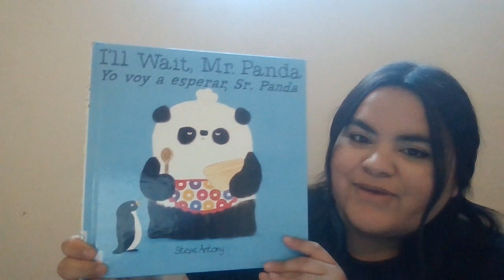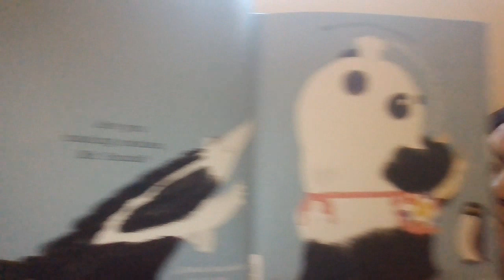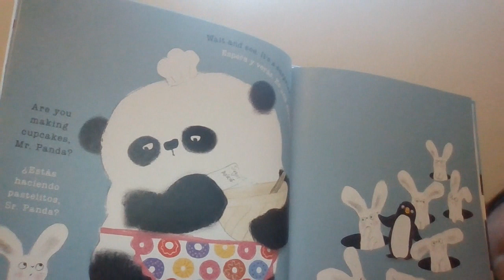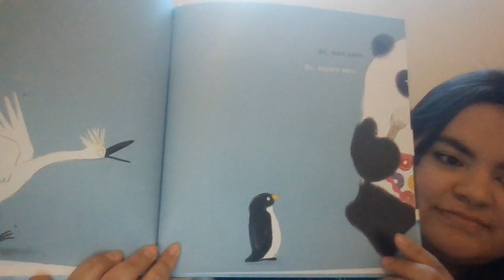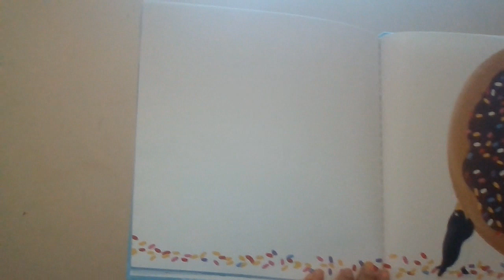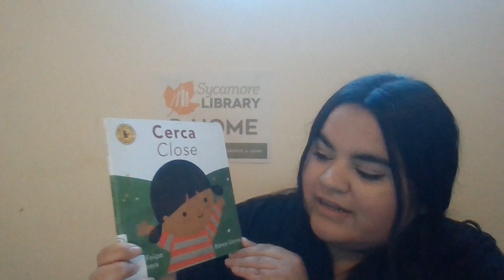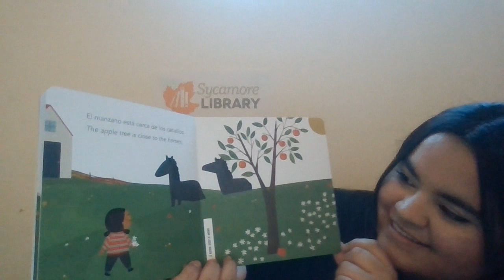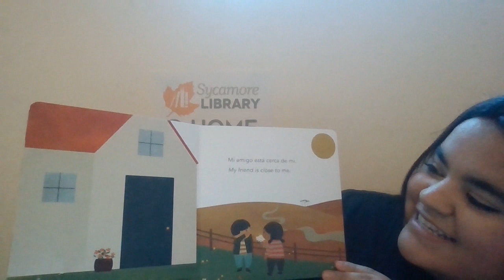Sycamore Library @ Home Bilingual Story Time Saturday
Welcome to the library's virtual Bilingual Storytime. Today, Miss. Eunice shares read-alouds, songs and rhymes for children in English and Spanish.
Cuento Bilingüe @ Home.